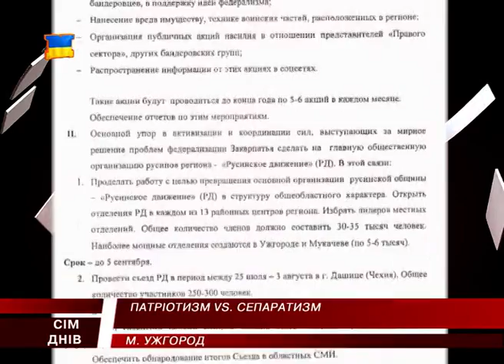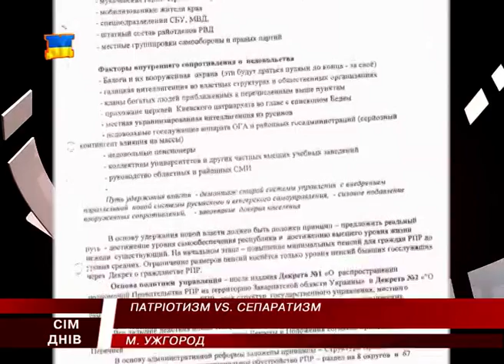Фейк чи реальні документи. Скандальна переписка